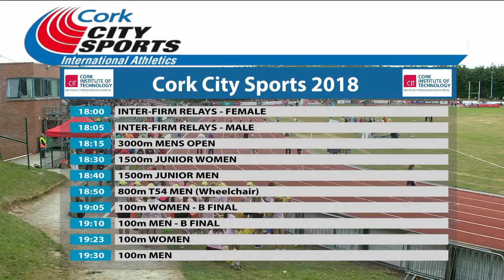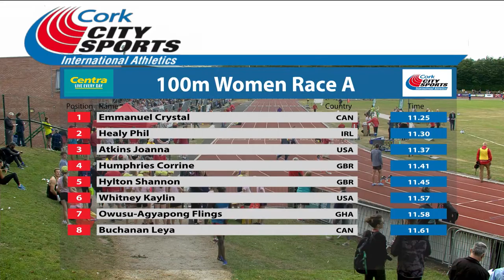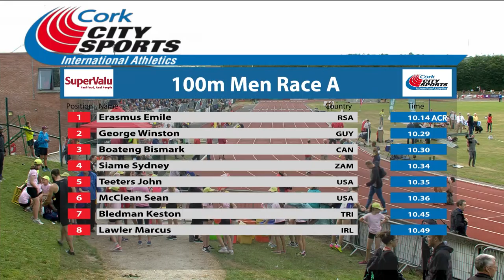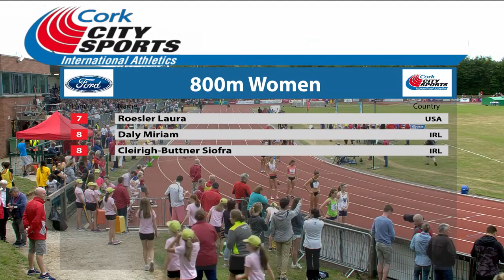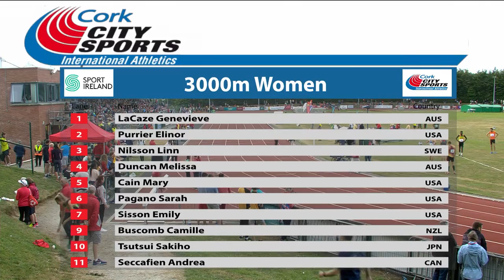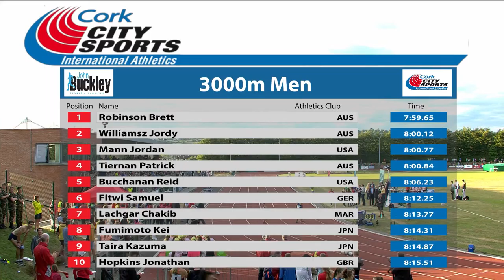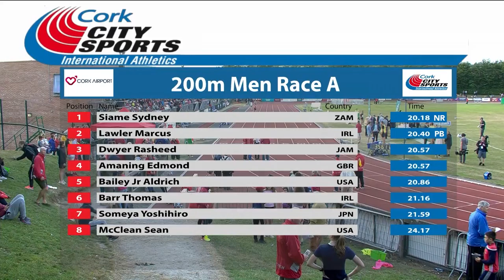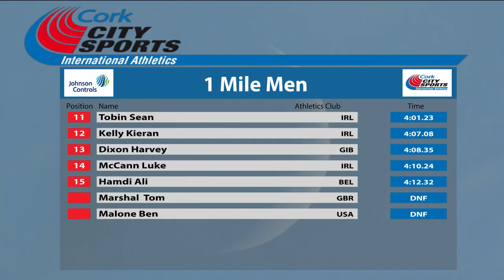Cork City Sports 2018 Highlights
Highlights of the 2018 Cork City Sports athletics meeting, as broadcast live on TG4 and on eirSport. Featuring Phil Healy, Marcus Lawler, Thomas Barr, Sophie O'Sullivan, Siofra Cleirigh-Buttner, Crystal Emmanuel, Boris Berian, Erik Sowinski and many others.